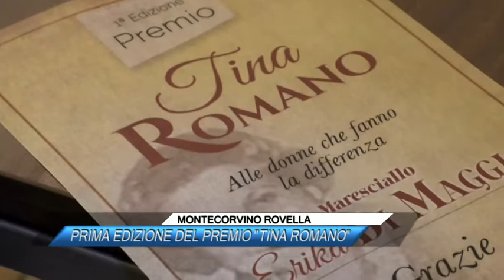MONTECORVINO ROVELLA, PRIMA EDIZIONE DEL PREMIO TINA ROMANO